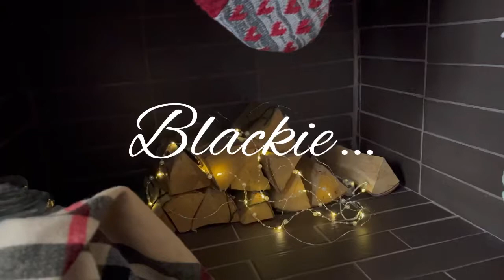Pet portraite labrador Blackie